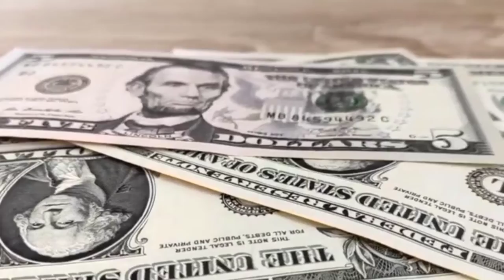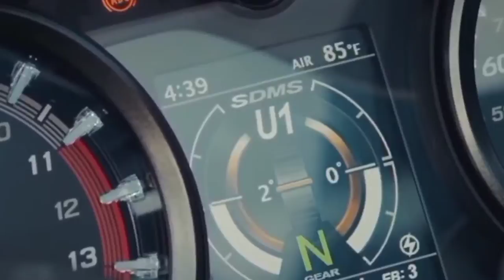Top 10 दुनिया की सबसे महंगी Bike ll World Ke Sabse Khatarnak Bike Racing Details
duniya Ke sabse mahange racing bike

BMW ka sabse mahanga bike

Ninja h2r to ka Sabse Tej raftar ka bike

Top 10 sabse mahanga bike
duniya Ke Sabse Tej aur mahangi bike

duniya Ke Sabse Tej chalne wali bike

duniya Ke sabse modified mahangi bike

duniya Ki Sabse Tej racing bike